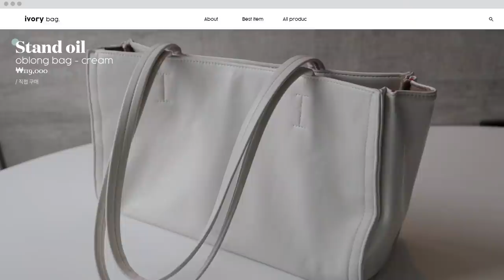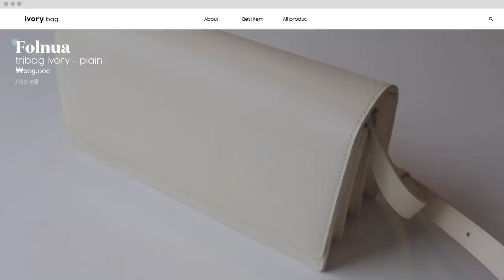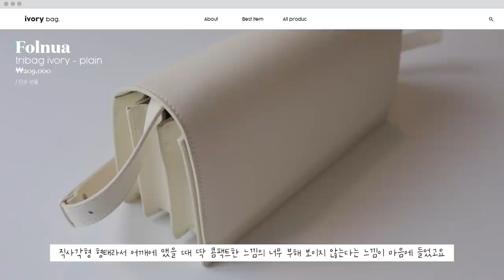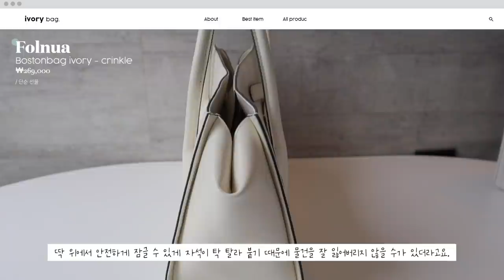cc) 아이패드,16인치노트북까지 다 들어가는 가방리뷰ㅣ노트북가방,직장인가방,데일리백추천ㅣ아랑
드파운드ㅣ비스킷 백
Depoundㅣbiscuit bag(m)-black
(48.000)

폴뉴아ㅣ트라이백 아이보리 - 플레인
Folnuaㅣtribag ivory - plain
(209.000)

폴뉴아ㅣ보스턴백 아이보리 - 크링클
FolnuaㅣBostonbag ivory - crinkle
(269.000)

스탠드오일ㅣ오블롱백 - 크림
Stand oilㅣoblong bag - cream
(119.000)